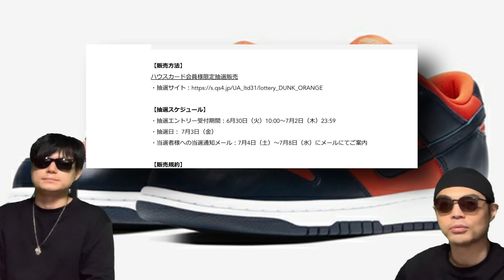まもなく抽選開始！ナイキダンクロー！Nike Dunk Low “Champ Colors”CU1727-800 NIKE DUNK LOW SP ORANGE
まもなく抽選開始！ナイキダンクロー！Nike Dunk Low “Champ Colors”CU1727-800

Nike Dunk Low “Champ Colors”の抽選情報や、その他ジョーダンシリーズのリーク上について話しています！

Nike Dunk Low “Champ Colors”
Style Code: CU1727-800
Color: University Orange/Marine -Marine

‹NIKE DUNK LOW SP ORANGE›をハウスカード会員様限定の抽選にて販売いたします。

【販売方法】
ハウスカード会員様限定抽選販売

【抽選スケジュール】
・抽選エントリー受付期間：6月30日（火）10:00～7月2日（木）23:59
・抽選日： 7月3日（金）
・当選者様への当選通知メール：7月4日（土）～7月8日（水）にメールにてご案内

Air Jordan 1 High OG
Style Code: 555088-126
Color: White/Black-Light Smoke Grey-Varsity Red
Release Date: July 11th, 2020
Price: $170

Air Jordan 1 High OG CO JP
Style Code: DC1788-100
Color: White/Metallic Silver/Midnight Navy
Release Date: 2020
Price: $170

Kith x Vans Classic Slip-On
Release Date: June 27, 2020

Jessie Ware、2年半ぶりのニューアルバム『What's Your Pleasure?』を 6/26 リリース！

James Ford、Joseph Mountらがプロデュースした4th.アルバム!!
2010年代のポスト・ベース～UKポップを代表する女性シンガー・ソングライター、Jessie Ware。2017年『Glasshouse』に続く4枚目のアルバム!!

ロンドンのソウル・シンガー Jessie Ware (ジェシー・ウェア) が2年半ぶりのニューアルバム『What’s Your Pleasure?』を リリース！
ニューシングル「Spotlight」のミュージックビデオを公開しました。アルバムには昨年発表したシングル「 Mirage (Don’t Stop)」を含む全12曲を収録。2017年の前作『Glasshouse』以来となる4枚目のスタジオアルバム。

=Jessie Ware=
『What's Your Pleasure?』